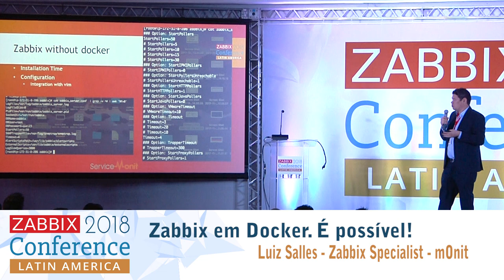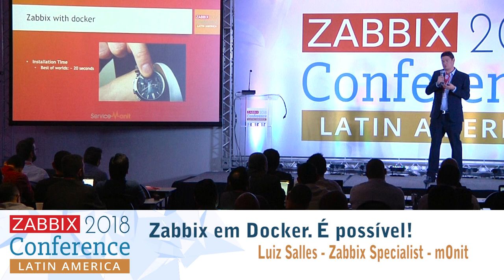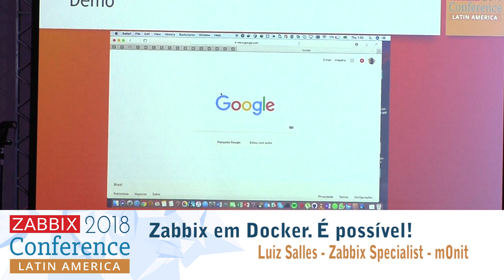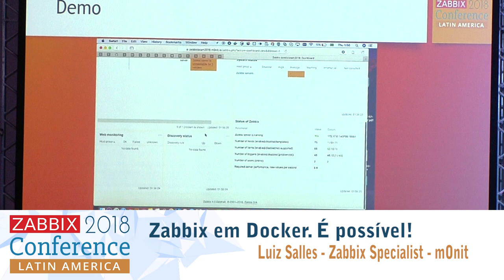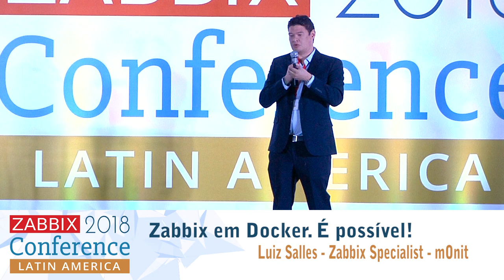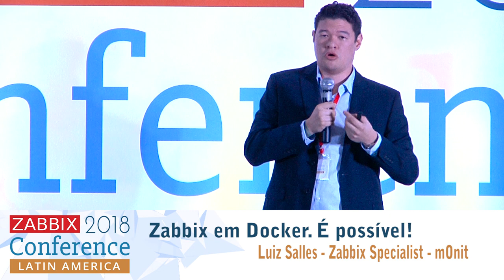Luiz Sales - Zabbix in Docker. It’s possible!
002
Docker is an old solution, but with a new name. However Zabbix SIA decided to adopt it recently as a form of implementation. In this mini presentation I will show you a little of what to use and how it improves the installation and configuration of the environments by 100%.